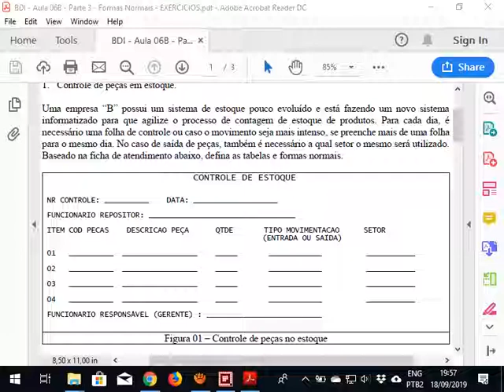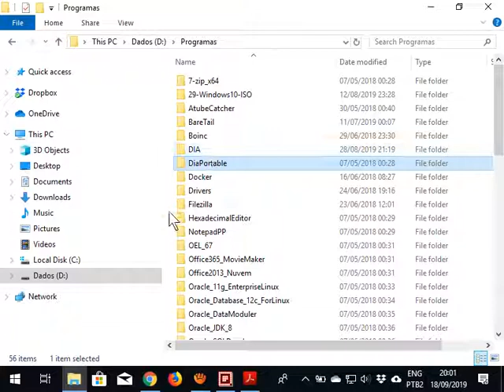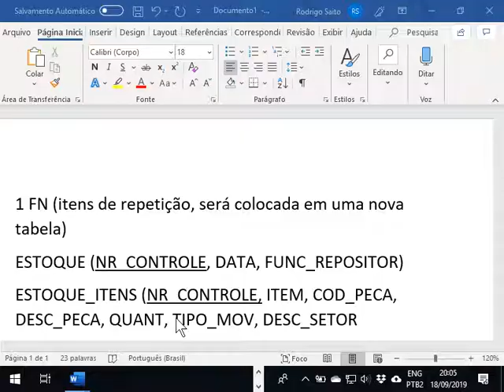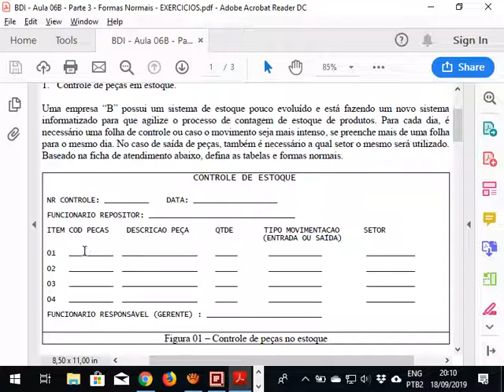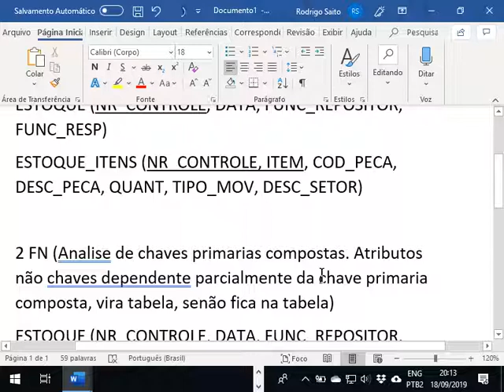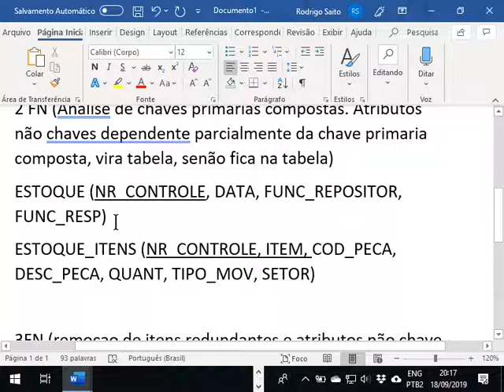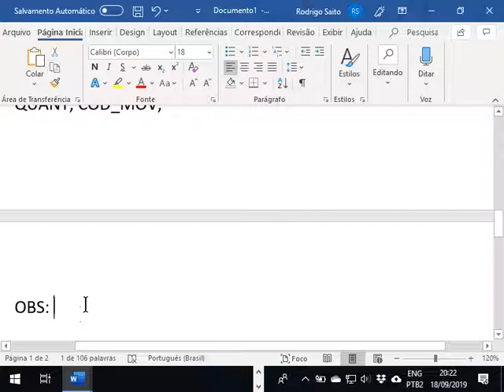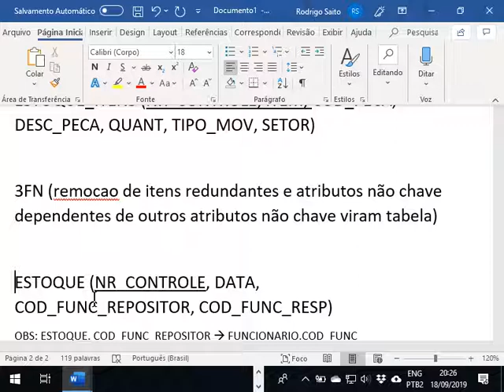2019-09-18 - BD I - AULA 07 C - EXCPLICACAO DE EXERCICIOS RESOLUCAO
Banco de Dados I